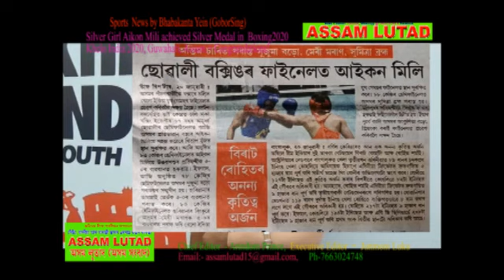Silver Girl Aikon Mili won Silver in Khelo India2020 @ Assam Lutad